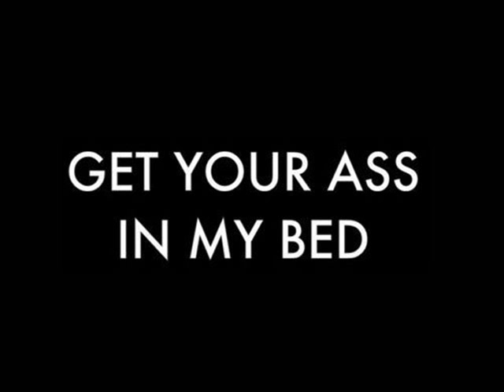Saluki x Inas - Escape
BTOV